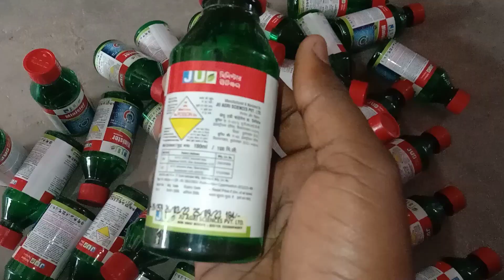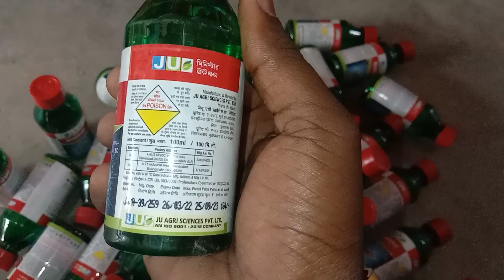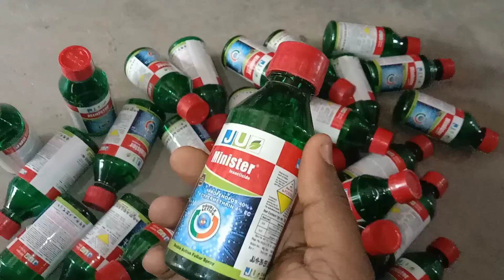profenofos40%+cypermethrin 4%EC || प्रोफेनोफास 40%साइपरमैथरीन 4%